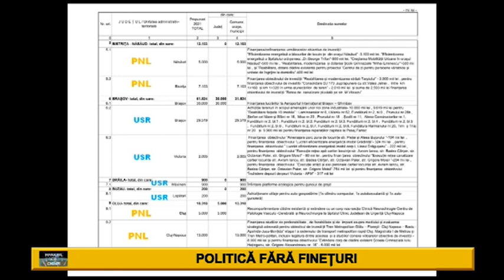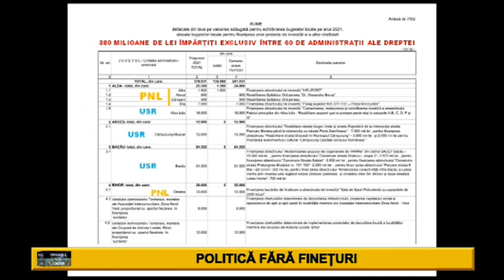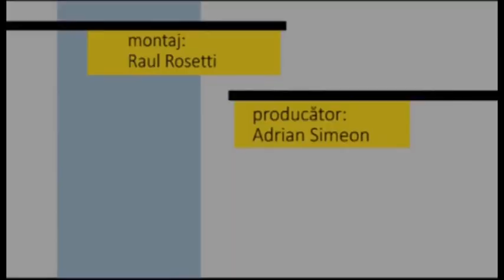Fotoliul cu ghimpi 19 Martie 2021 Natalia Intotero PART 2